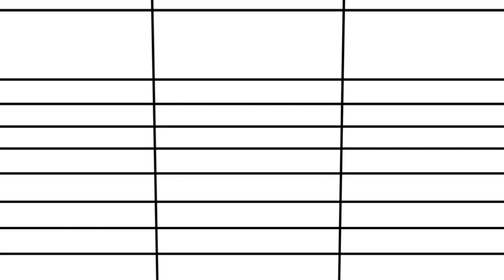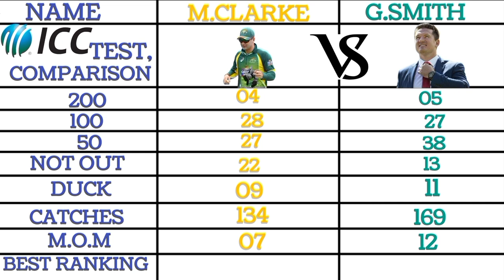Michael Clarke vs Graem Smith Test, Bating Comparison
Michael Clarke Vs Graeme Smith Test, Bating Comparison

Friend's if you liked the video, you can helped the channel:
Saved on your page!
👍RATE THE VIDEO!👍 this is pleasant for me and important for the development of the channel!
its not difficult for you, but i will be very happy!
Already sunscribed? turn on the ringtone🔔 tone the notification of new videos